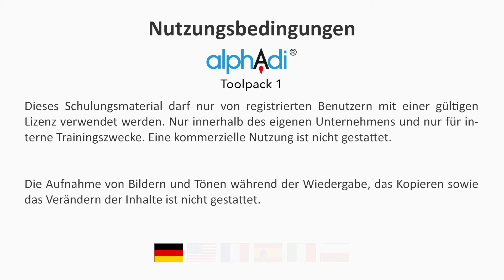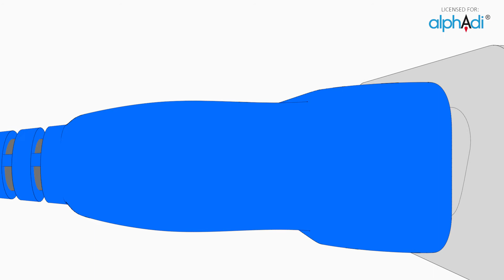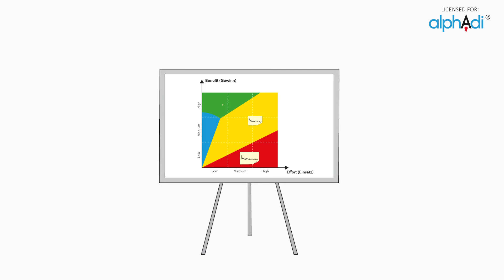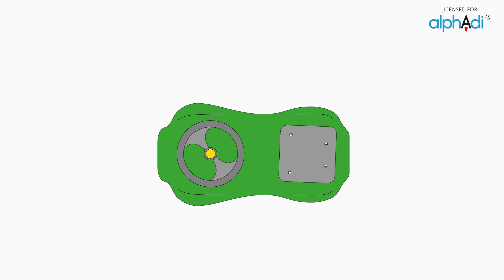Poka Yoke - Tutorial (Deutsch)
Poka Yoke ist eine Methode vom Erfinder Shigeo Shingō, um zufällige, vermeidbare Fehler zu identifizieren und vollständig abzustellen. Poka Yoke ist ein Konzept der Null-Fehler-Strategie.

Poka Yoke Zielsetzung
   - Verhindern zufälliger Fehler
   - Finden von Fehlerursachen
   - Schaffen von Prozesssicherheit
   - Einführen der Null-Fehler-Strategie
   - Reduzieren von Kosten